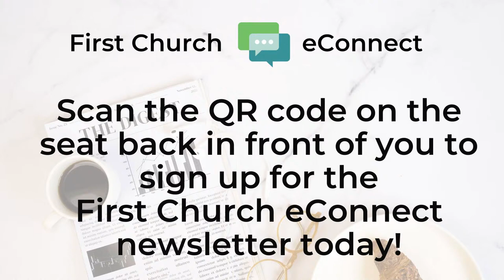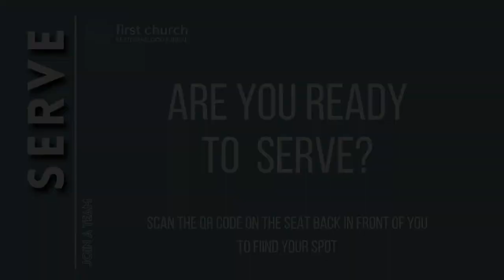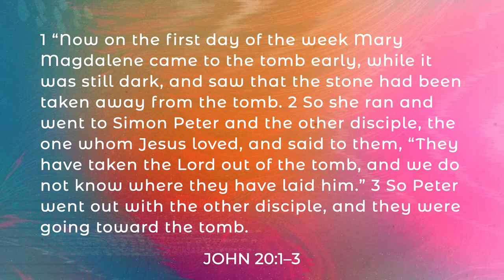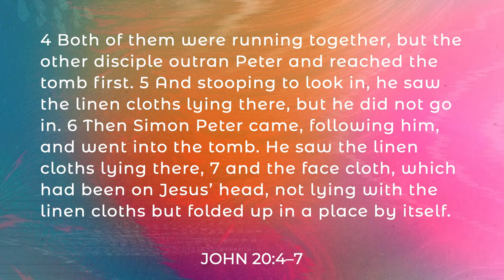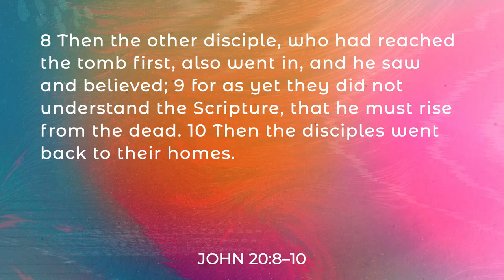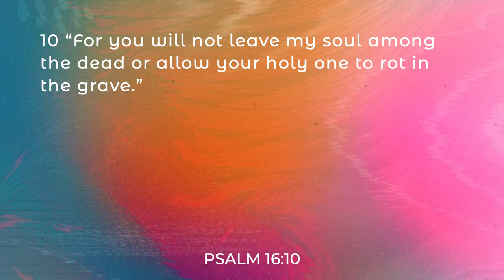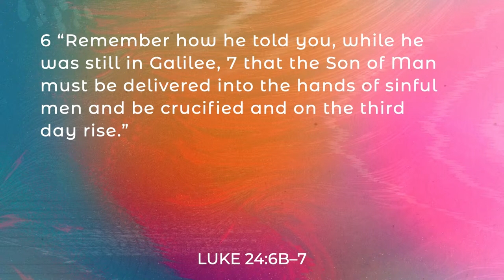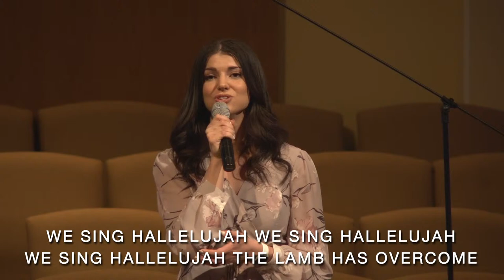Full Sanctuary Service | Easter Sunday | March 31st, 2024